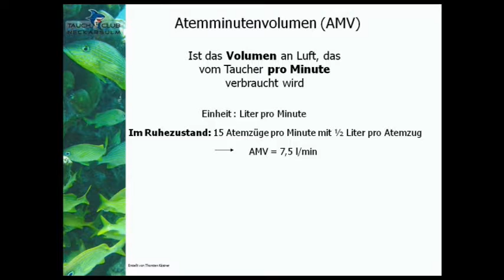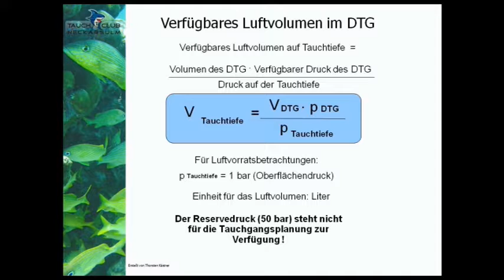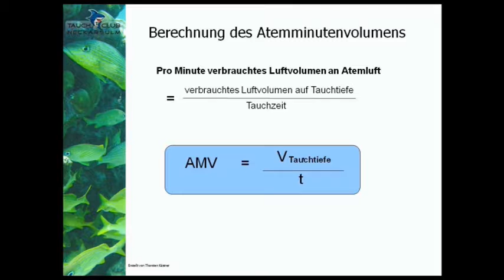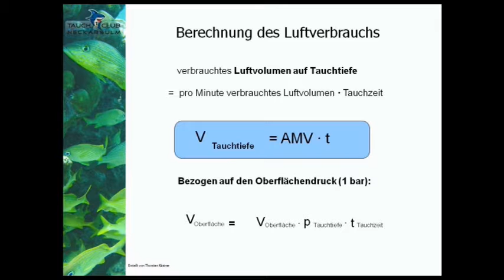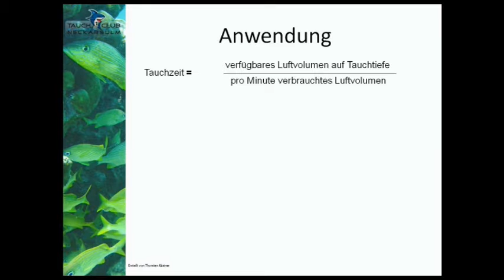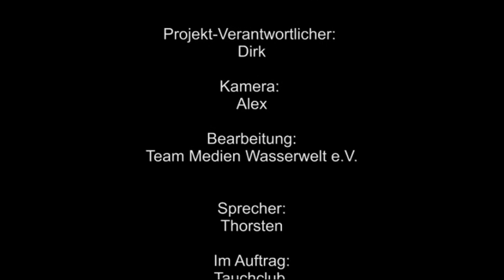20. CMAS *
Hier macht Tauchen Spaß. Im Warmen Wasser können unsere Mitglieder Ihrem Hobby folgen und ihre Fertigkeiten ausbauen oder einfach nur Spaß haben.
Ihr wollt mehr erfahren?